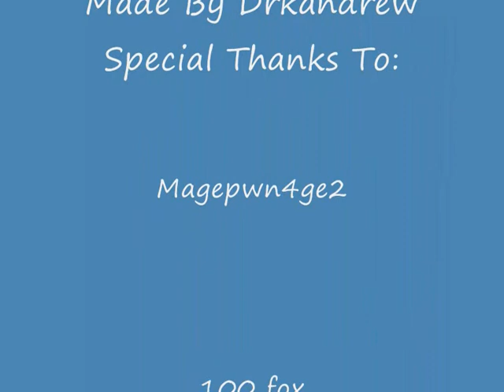Worried About Ray - Runescape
Hoosiers worried about ray